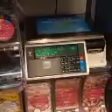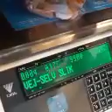W/ kiddos#1: Mainit daw kay libre niya ako ng paborito niyang ice cream.